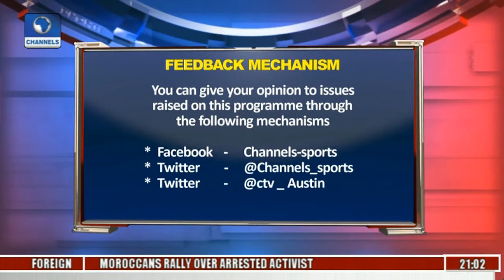Sports Tonight: Features Nigeria Table Tennis Star "Funke Oshonaike"